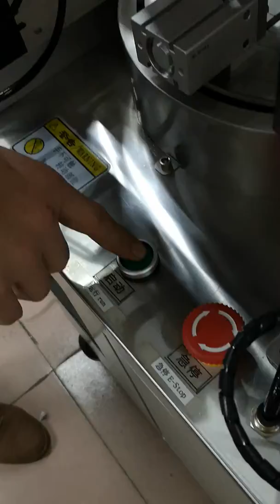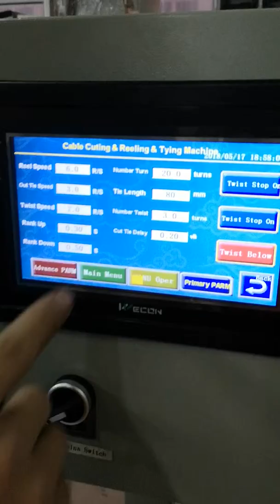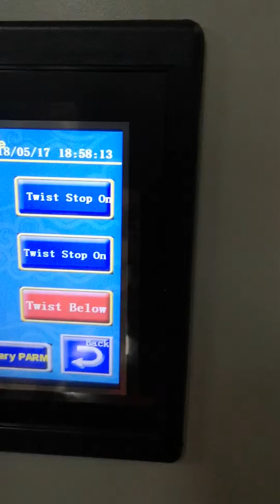3D Pen Filament making machine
3D Pen Filament making machine

more information , pls contact with me .

Ms Candy Tang